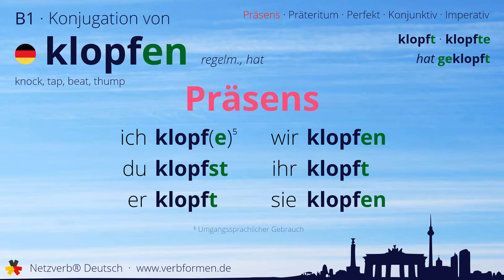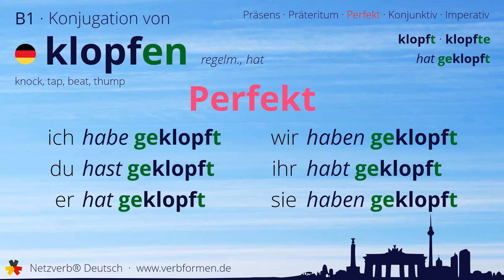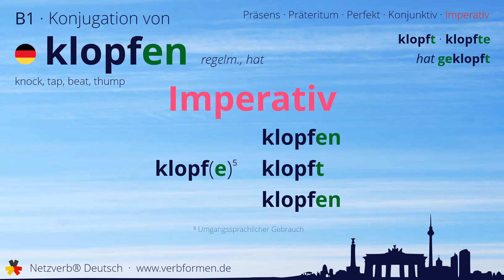Konjugation des Verb „klopfen“ - alle Zeitformen lernen, Übersetzung, Tutorial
Konjugation des deutschen Verb „klopfen“ in allen Zeitformen lernen. Präsens, Präteritum, Konjunktiv, Imperativ und Perfekt des Verbs klopfen mit Grammatik und Übersetzung. Tutorial bzw. Lernvideo zum Lernen des Verbs klopfen.

00:00 Einleitung
00:17 Stammformen
00:28 Präsens
00:51 Präteritum
01:22 Perfekt
01:51 Konjunktiv I
02:14 Konjunktiv II
02:37 Imperativ